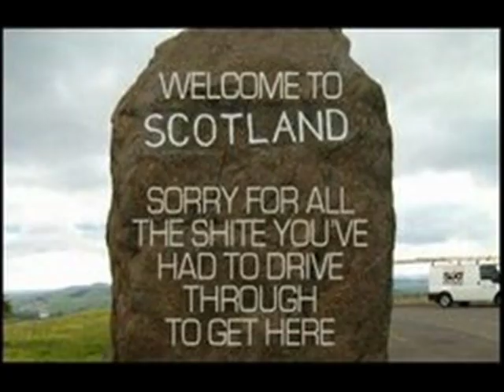runrig & tartan army - loch lomond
scotland pics to go along with the song